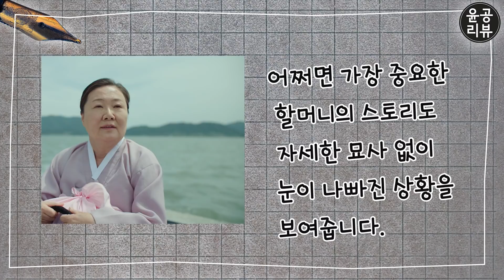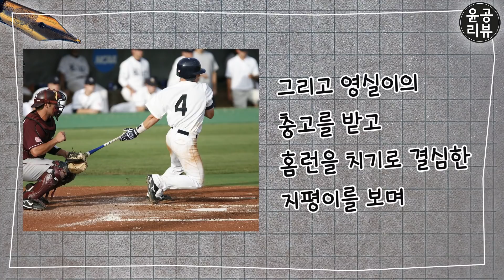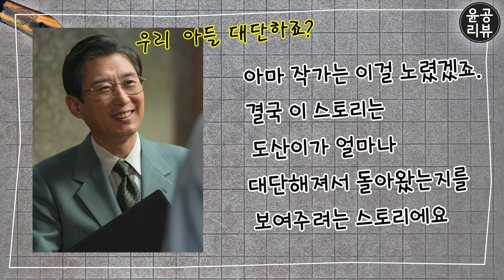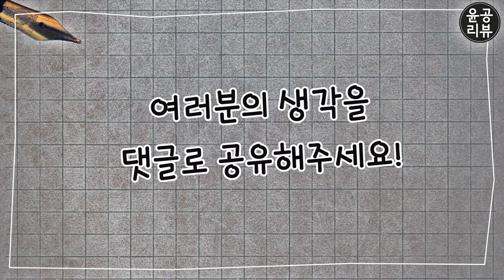[스타트업]13화 리뷰:이러다가 시청률 0%로 끝날 듯, 드라마 이렇게 만드는거 아닙니다!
그냥...할 말이 없습니다.